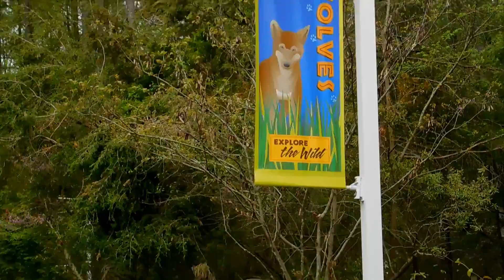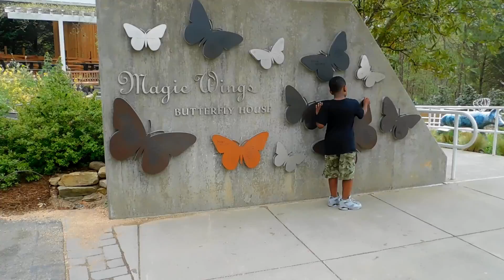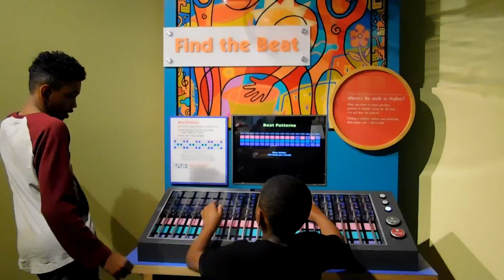SaturdayZ VLOG: Paratroopers. 1st Baseball Game. Museum of Life & Science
Hey guys! We had a blast this weekend. Thanks for checking it out.

Hey! Thought you would enjoy Ibotta (if you don’t already). It’s an easy to use, cash back rewards app.  I use it every time I shop, and thought you would like it too!